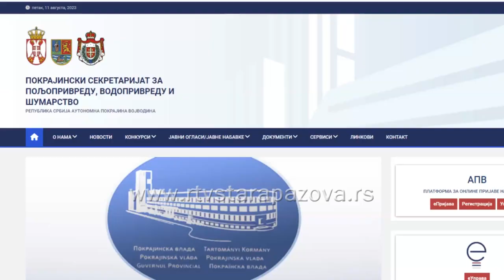Podrška pčelarima iz pokrajine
Pre tri dana je raspisan  Drugi konkurs za dodelu sredstava za sufinansiranje nabavke novih pčelinjih društava i nabavku opreme za pčelarstvo košnica i kontejnera u AP Vojvodini u 2023. godini. Cilj konkursa je unapređenje pčelarske proizvodnje i proizvodnje meda u Vojvodini a pčelari u staropazovačkoj opštini kažu, da im svaki vid pomoći mnogo znači.